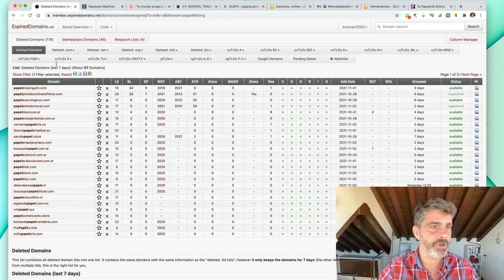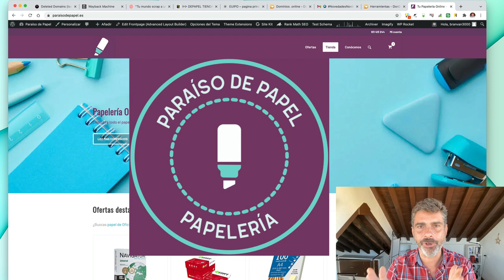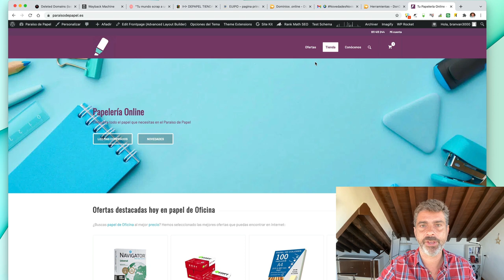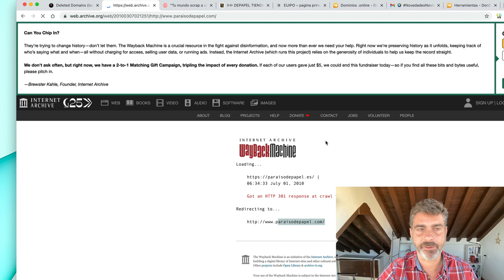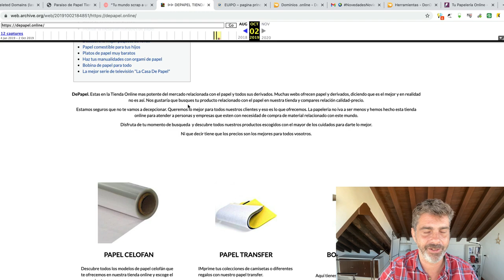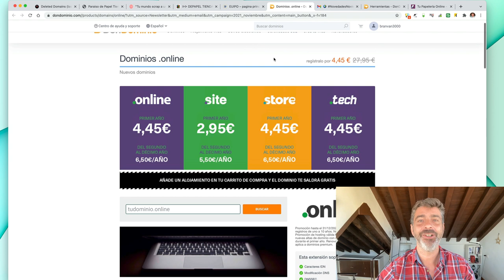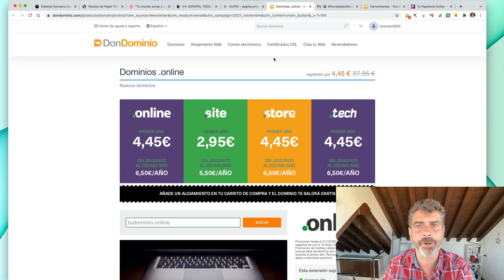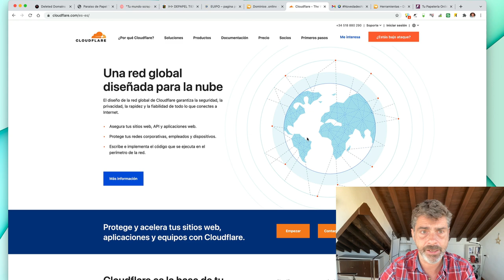5 TRUCOS a la hora de comprar un dominio barato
Para lo de las cervezas , entrar aquí y dejar comentario en cualquier producto XD

5 TRUCOS a la hora de comprar un dominio
En este hackerjueves vemos cómo comprar un dominio expirado y cómo chequear su contenido y links y no jugársela.
Segundo capítulo del concurso de nichos Teamplatino

cupón 5% EXTRA para usuarios nuevos: REBELDESINPAUSA

Como comprar un dominio
Comprar un dominio
buscar dominios expirados
dondominio